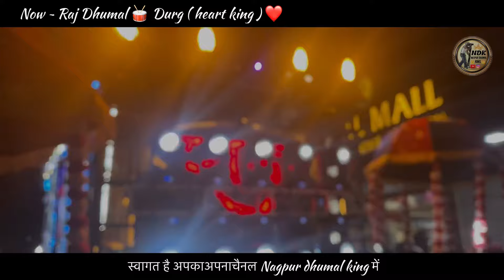Tajuddin Baba Birthday Special 2024 | Nagpuriya Sawari Dhun 2024 | Heart King 👑 Raj Dhumal | Nagpur